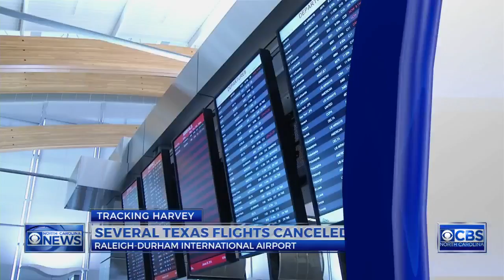1 dead as Hurricane Harvey leaves widespread destruction in Texas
1 dead as Hurricane Harvey leaves widespread destruction in Texas